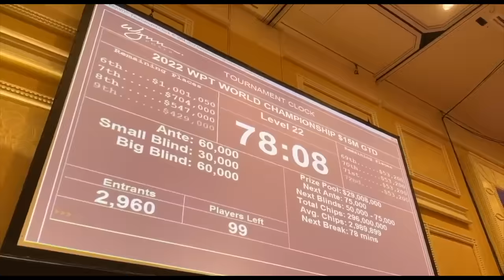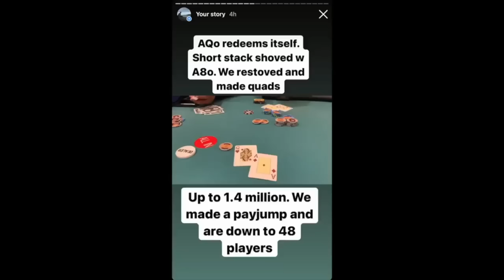EVERY QUADS OF MY LIFE!!!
UPCOMING EVENTS:
WPT World Championship MUG @ Wynn Las Vegas: December 1st Meet up game to kick off the series. Phil Ivey, the entire WPT family, and many more will be in attendance. We'll be playing 1/3 and 2/5 NL starting at 9am. There will multiple ways to win $10k seats into the World Championship event at the MUG.